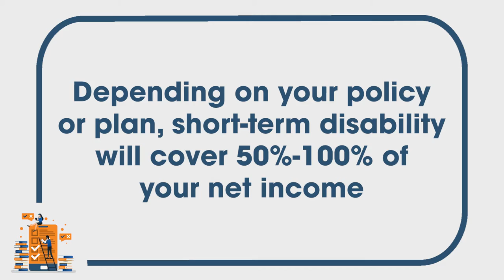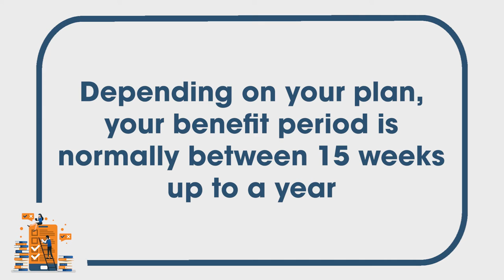How much does short-term disability pay?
How much does short-term disability pay? After watching this video with disability lawyer David Brannen you'll have a better understanding of how much you might get paid if you go on a short-term disability leave. And hopefully that will put your mind at rest.

Need help? Contact our support team for a free consultation

||Credits||

Sound FX:
Zapslat.com